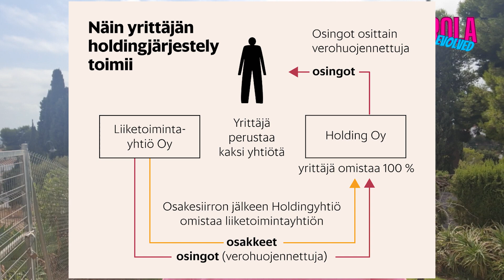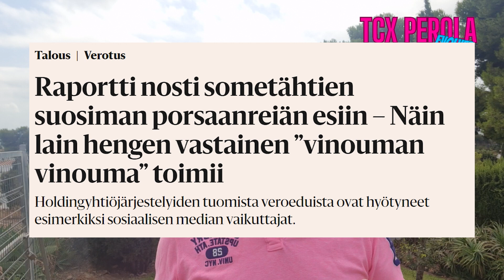Verosuunnittelu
Timothy kertoo miten verosuunnittelua tehdään laillisesti suomessa